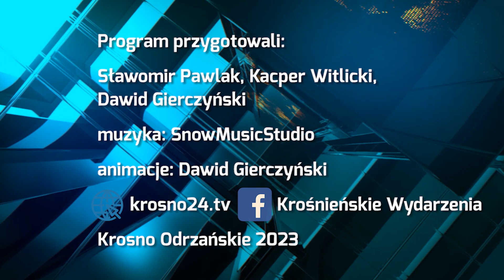Podsumowano drugi sezon ZaDychy - 14.04.2023 r. - krosno24.tv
Materiał pochodzi z serwisu informacyjnego "Krośnieńskie Wydarzenia" z 14 kwietnia 2023 r.